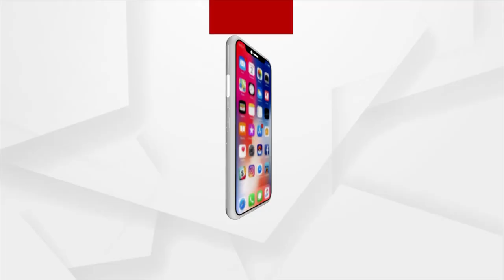କଟକ ଜିଲ୍ଲା ବାଙ୍କୀ ଭଗିପୁର ଗ୍ରାମରେ ହାତୀ ଉପଦ୍ରଵ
କଟକ ଜିଲ୍ଲା ବାଙ୍କୀ ଭଗିପୁର ଗ୍ରାମରେ ହାତୀ ଉପଦ୍ରଵ । ୨୦ ରୁ ୨୫ ହାତୀ ପଲ ଚନ୍ଦକା ଅଭୟାରନ୍ୟ ପଟୁ ଗାଁ ମୁଁହା ହେବା ସହିତ ହେକ୍ଟର ହେକ୍ଟର ଧାନ ବିଲ ଏବଂ ପନିପରିବା ନଷ୍ଟ କରିଛନ୍ତି ବୋଲି ସ୍ଥାନୀୟ ଚାଷୀ ଅଭିଯୋଗ ଆଣିଛନ୍ତି।